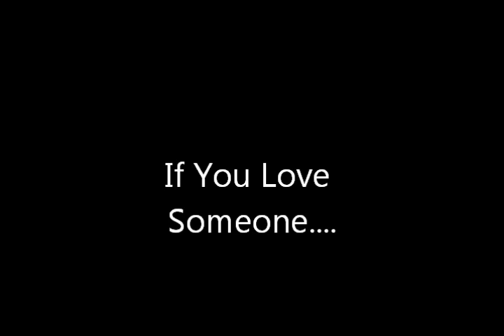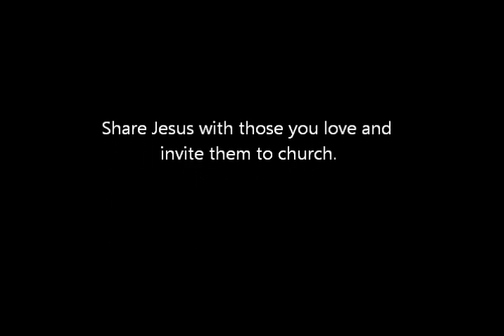Others First - Philippians 2 (September 23, 2012)